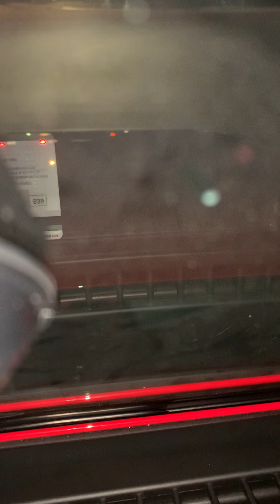On the way home